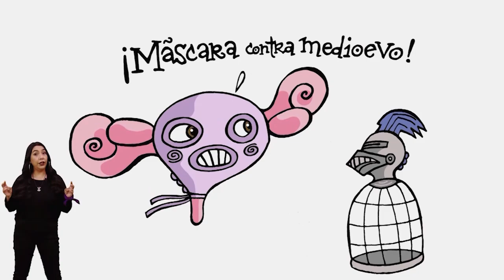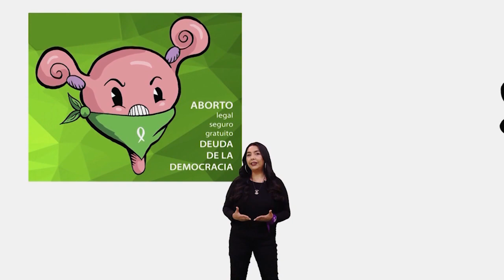La Chamuca | La lucha de la Útera Rebelde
En el marco de la celebración de las irlandesas por el 4º año al derecho a la Interrupción Legal del Embarazo, La Chamuca hace un breve recuento de la lucha que se lleva en muchos países como Irlanda y Estados Unidos por el derecho al aborto libre y seguro.